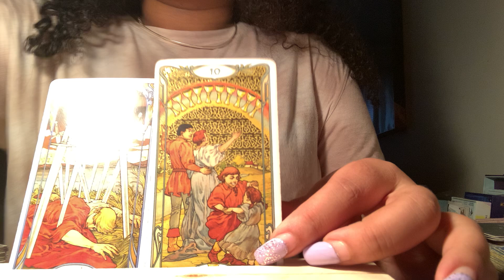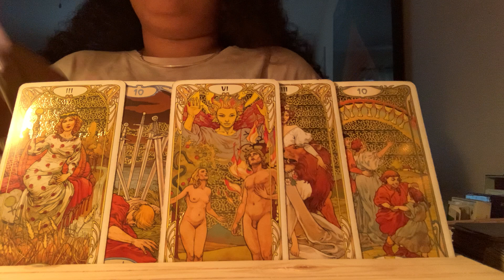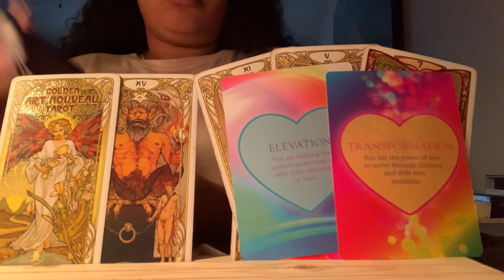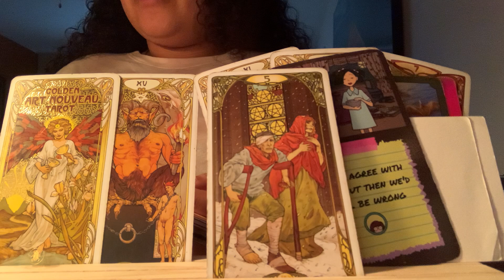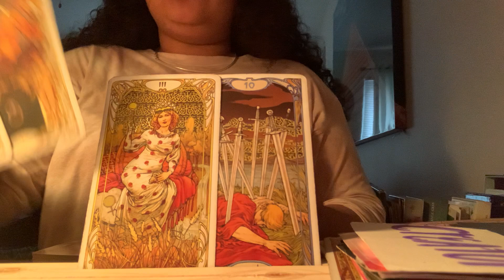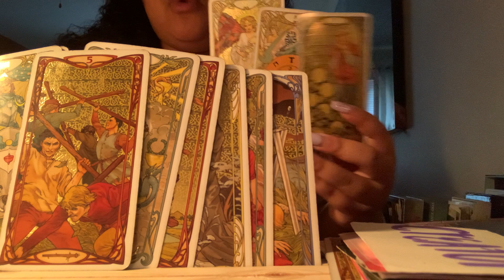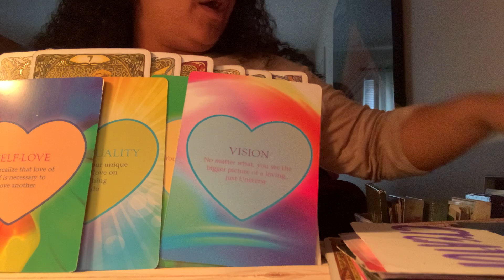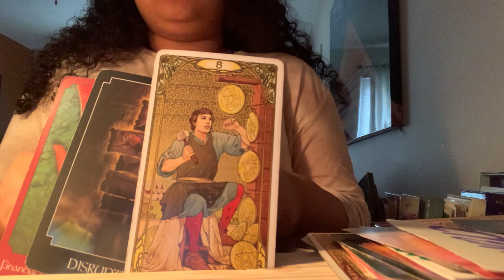aquarius ITS A REUNIONNNNN! WHO WE INTRODUCING 😂😂 GET READY FOR THE LINK UPS & MESSAGES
Keep in mind that this may not be your full story this be part, half or even 10% of your story & that we all have masculine and feminine energy In us all 💜